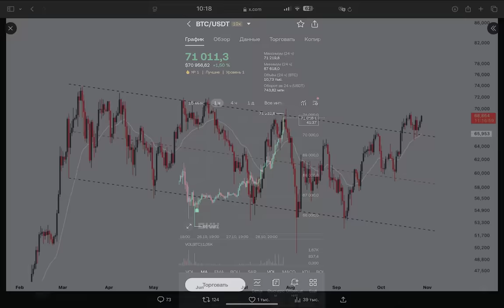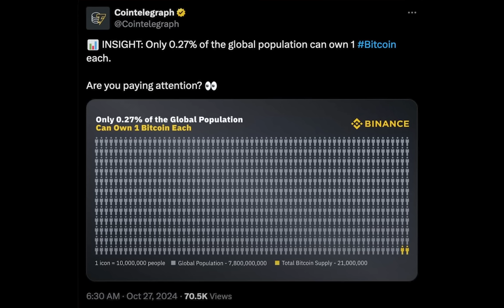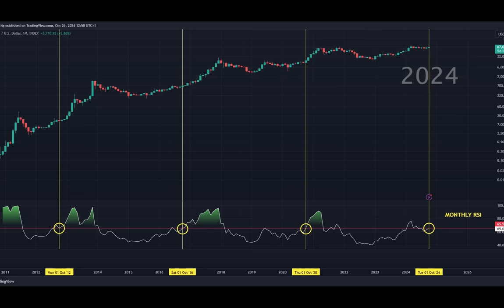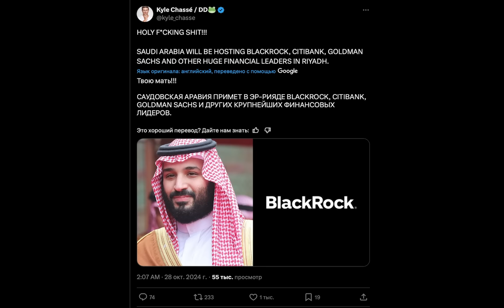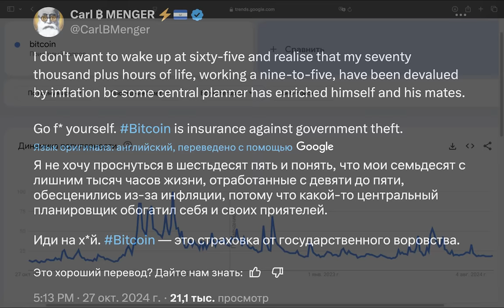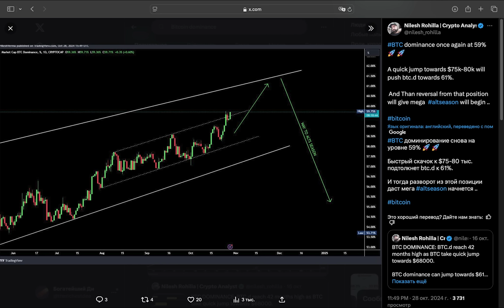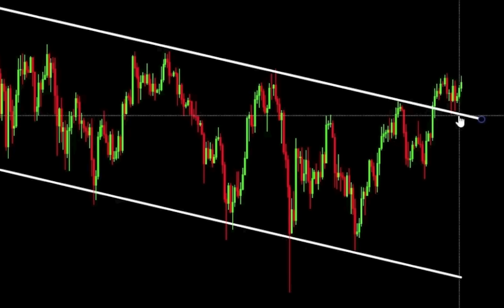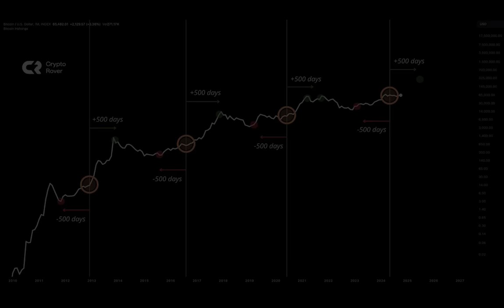🚨НАЧАЛОСЬ!🚨 Биткоин входит в режим БЕРСЕРКА📈 BRICS ЖЕСТКО ПАМПИТ КРИПТОВАЛЮТУ ПРЯМО СЕЙЧАС!